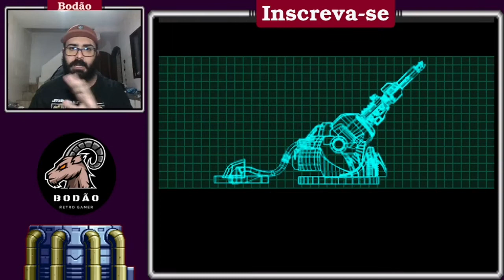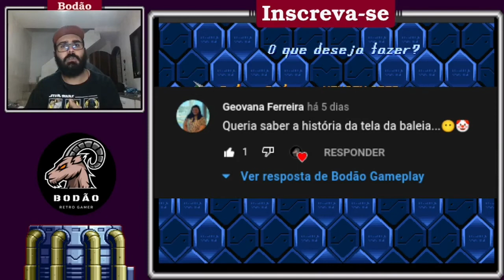Famigerada tela da baleia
Esse vídeo é uma resposta ao pedido de uma de nossas inscritas, Geovana, que gostaria de saber qual é o nível da baleia. Então eu tentei explicar aqui os pontos ruins e porque essa tela é um pé nos fundilhos.